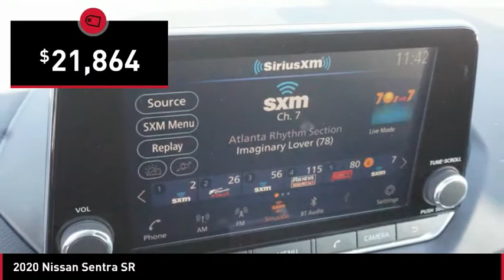2020 Nissan Sentra 20892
2020 Nissan Sentra SR

Central Houston Nissan is excited to offer this 2020 Nissan Sentra SR. This Nissan includes: [C03] 50 STATE EMISSIONS [L92] CARPETED FLOOR MATS W/TRUNK MAT (PIO) Floor Mats *Note - For third party subscriptions or services, please contact the dealer for more information.* The Nissan Sentra SR will provide you with everything you have always wanted in a car -- Quality, Reliability, and Character. Beautiful color combination with Gun Metallic exterior over Sport interior making this the one to own! You can finally stop searching... You've found the one you've been looking for.